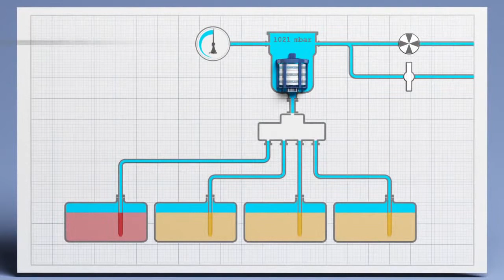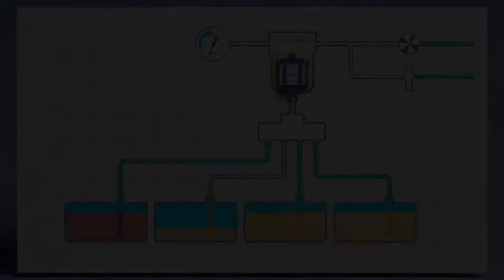Máy làm sạch đồng hồ Elmasolex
Video giới thiệu về Máy làm sạch đồng hồ Elmasolex.